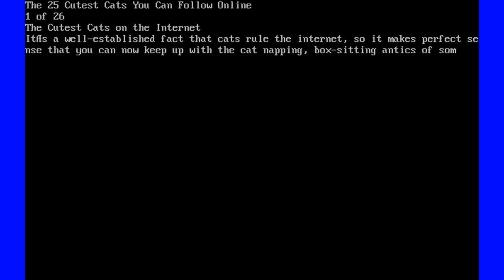The 25 Cutest Cats You Can Follow Online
1 of 26
The Cutest Cats on the Internet
It’s a well-established fact that cats rule the internet, so it makes perfect sense that you can now keep up with the cat napping, box-sitting antics of some of your favorite felines on their very own social media pages. Some of these pages are really popular, and the fact that cats like these have amassed such huge followings is pretty impressive, especially considering that cats have neither the ability to take a photograph (darn non-opposable thumbs!) nor any idea what the internet even is.

So which adorable cats are worthy of your “like?” Find out with this slideshow of the cutest cats you can follow online.
2 of 26
Higgins the Cat

Higgins is a British Blue who hails from New Zealand. His 8,759 Instagram fans enjoy almost daily photos of Higgins’ gorgeous silver-gray coat and startlingly wide orange eyes. Higgins does what you’d expect a cat to do, including take naps, sit inside boxes, eat treats, and oh heck, let’s throw in a few more naps in there, for good measure.

Follow Higgins the Cat on Instagram
3 of 26
Grumpy Cat

Few felines are more famous than Grumpy Cat, nee Tardar Sauce, whose meteoric rise to stardom began in 2012 with a simple photo uploaded to Reddit. The internet fell in love with Grumpy Cat’s natural under bite, a genetic condition that gives the cat her trademark frowny face. Grumpy also has feline dwarfism, so she will never get any bigger and will always be a fluffy little bundle of negativity.

Aw.

Once Grumpy Cat’s star started to shine, Hollywood came knocking.  She was soon booked on television shows worldwide, and in 2014 she starred in a movie, Grumpy Cat’s Worst Christmas Ever. Actress Aubrey Plaza lent her voice to America’s favorite pessimistic pussy cat.  To date, Grumpy Cat is still cranking out merchandise, memes, books, and calendars on her many social media outlets. She currently has over 1.8 million followers on Instagram and an astounding 8.7 million fans on Facebook.

Follow Grumpy Cat on Instagram

Follow Grumpy Cat on Facebook

Follow Grumpy Cat on Twitter
4 of 26
Hobbes the Ginger Cat

Hobbes is just your average cat, as long as your average cat has over 33,000 followers on Instagram. Hobbes has no official claim to fame; he’s just really, really ridiculously good looking. Those green eyes! The double paws! The fuzzy orange mane! Oh, and did we mention he’s really big? 10/10 would cuddle.

Follow Hobbes the Ginger Cat on Instagram
5 of 26
Samson, A.K.A. Catstradamus